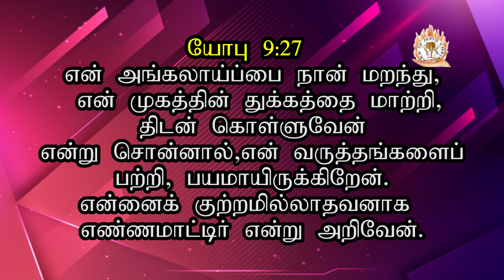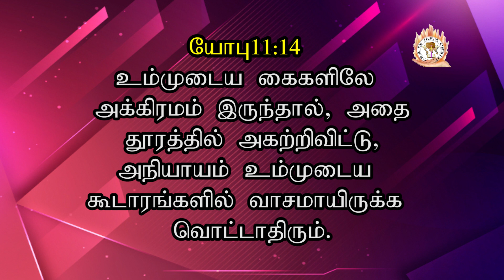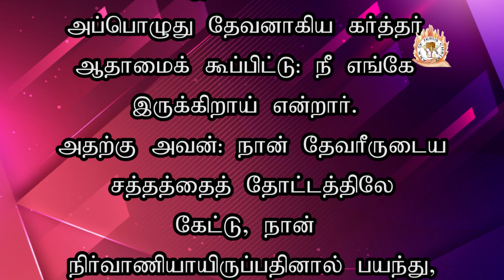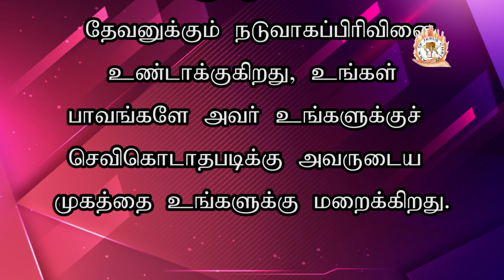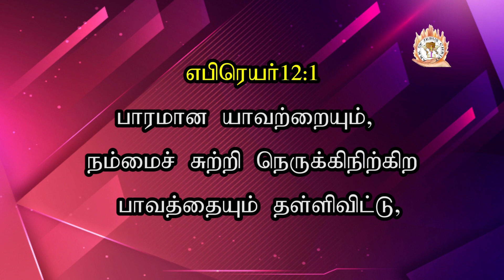ARK OF JESUS CHRIST MINISTRIES (BRO. V. KAIVALYAM DAVID) ( TV PROGRAM)